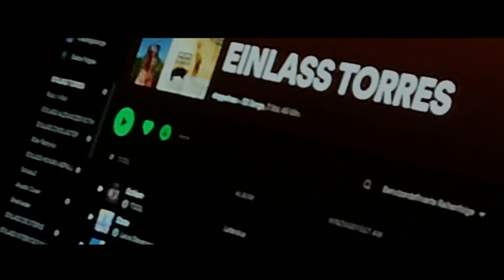Torres "live" Germany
Manufactur-Schorndorf 2.9.22